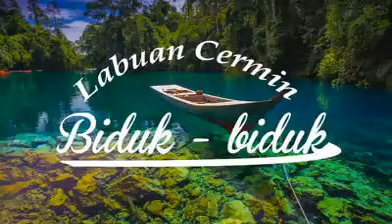Labuan Cermin - Berau, Kalimantan Timur